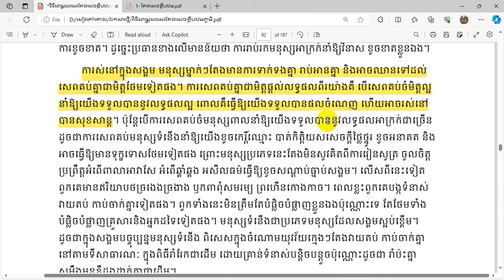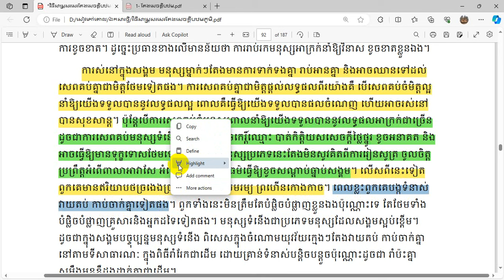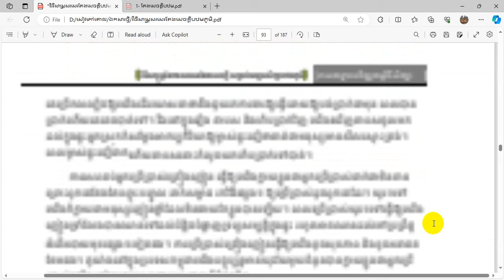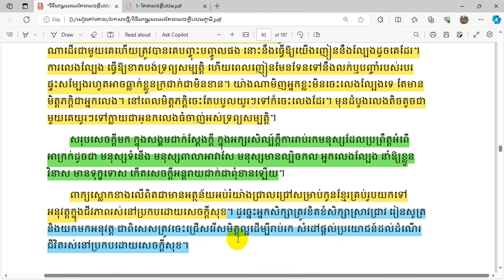ប្រធាន៖ ស្លោកមួយពោលថា "ការសេពគប់មនុស្សពាលនាំ​ឱ្យអន្តរាយដល់ខ្លួន"។ ចូរបកស្រាយ និងលើកឧទាហរណ៍បញ្ជាក់!